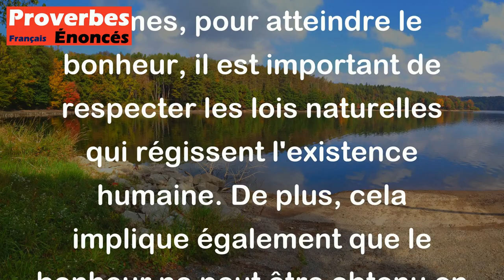Toute vie a sa joie ; toute joie a sa loi. - Proverbe Scandinave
Ce proverbe signifie que chaque personne a des moments heureux dans sa vie, mais que ces moments sont soumis à certaines règles et conditions. En d'autres termes, pour atteindre le bonheur, il est important de respecter les lois naturelles qui régissent l'existence humaine. De plus, cela implique également que le bonheur ne peut être obtenu en enfreignant les règles et en ignorant les conséquences de ses actions.